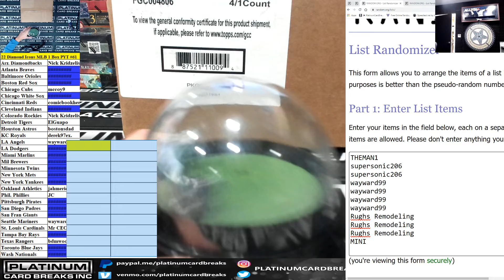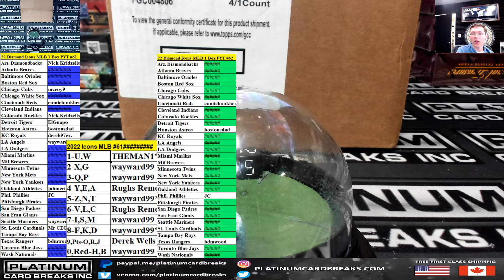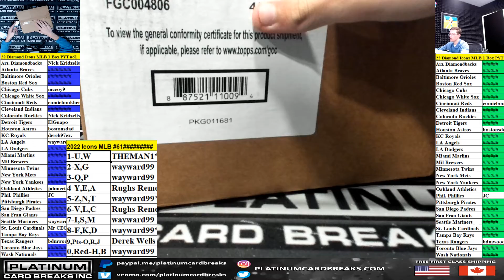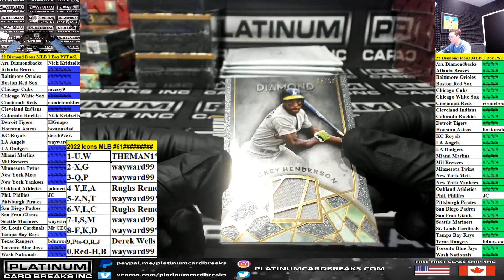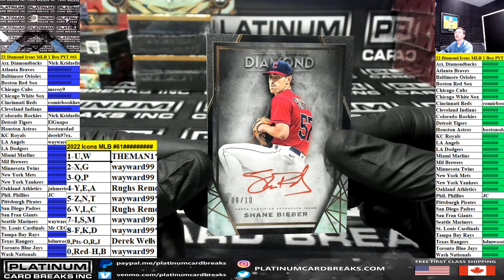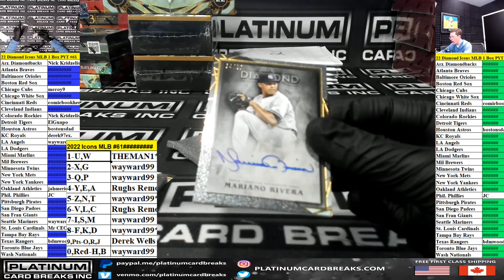2022 Topps Diamond Icons Baseball 1 Box Pick Your Team #61